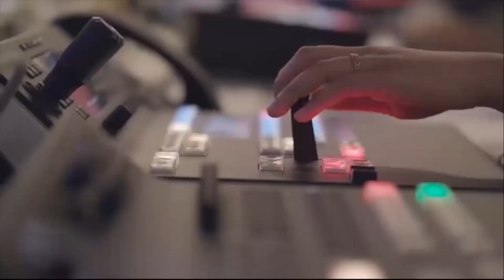"PTI Leader Asad Umar Announces Complete Political Separation – What's Next?"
Asad Umar's recent social media statement declares his complete withdrawal from politics. In his message, he emphasizes his disagreement with the policy of confrontation with state institutions, asserting that such a strategy is not in the best interest of the country.